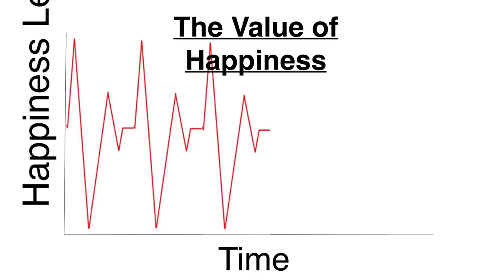The Happiness Heartbeat | Brooke Pesce | TEDxWCMephamHigh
In this teen friendly talk Brooke Pesce examines the things that zap our happiness and offers her formula for going to bed and waking up happy every single day.

Biology teacher Brooke Pesce from Mepham High School on Long Island spends her days teaching students about living organisms.  While she is no stranger to the biology of the human heart, she has recently dedicated herself to helping that heart achieve happiness. Her "Happiness Matrix" helps people assess their own happiness and bring about positive changes in their lives.